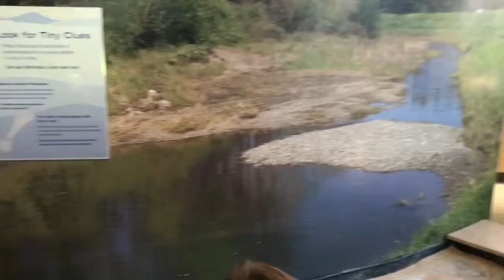San Jose (California) - part 1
Kids visit the Children’s Museum of San Jose